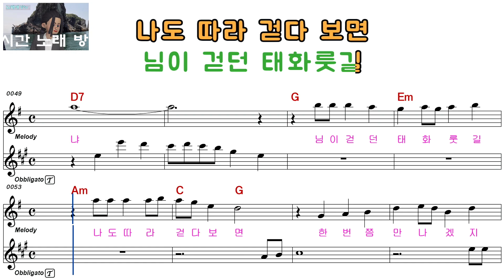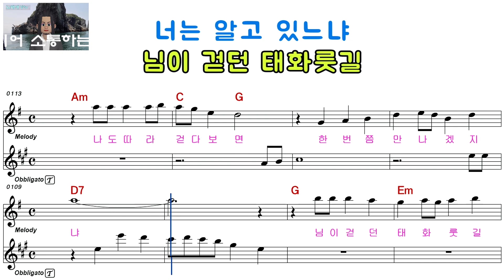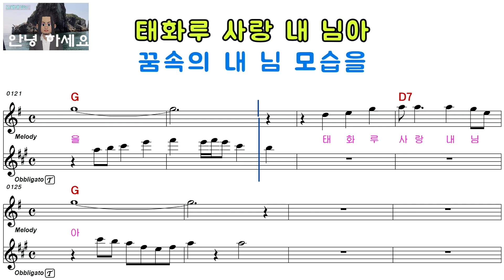임정술ㅡ태화루 사랑ㅡ여자키ㅡELF 919ㅡ29932